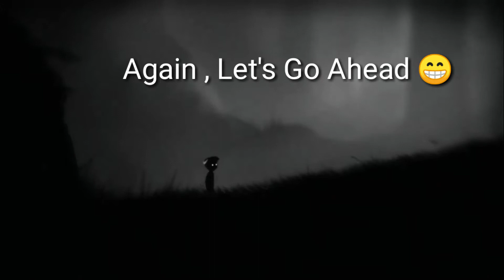🔥 Finally, I kill this Spider - Limbo Gameplay Episode 3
Hey Gamers , In This Video You Will See Limbo Story Mode Gameplay
Walkthrough - Episode 3.
If You Haven't Watched The Part 1 & 2, Here Is The Playlist...Go & Watch It!!

Limbo is a puzzle-platform video game developed by independent studio Playdead. Limbo is a 2D side-scroller, incorporating a physics system that governs environmental objects and the player character. The player guides an unnamed boy through dangerous environments and traps as he searches for his sister.

So enjoy this video and give it a big thumbs up for the efforts and for your favourite scene.

Guys Don't Forget To Watch Other Videos From My Channel...

AND...

Why Are You Still Reading? Go On Watch The Video!!